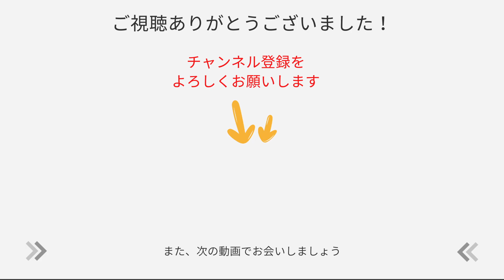FIRST HITタスク攻略【Gray Zone Warfare/グレイゾーンウォーフェア】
Gray Zone WarfareのHANDSHAKEのタスクである、FIRST HIT/ファーストヒットを攻略します。
なお、私は３つの陣営のうち、LAMANGを選択しました。
MITHRASとCRIMSONの方は、動画内のマップは頭の中で回転させてご確認ください。

また、アーリーアクセス版時点での情報のため、今後ゲームの内容が変更される場合があります。ご了承ください。

【目次】（再生時間のリンクを押すとその動画時間から視聴できます）
00:00   タスクの内容
00:39   実戦
02:03   まとめ